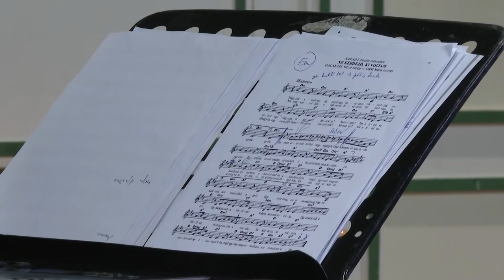A szerelemről énekelt Gregor Bernadett Szekszárdon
Vörös Szerelem címmel tartott Sanzon estet Gregor Bernadett, Jászai Mari-díjas színművész Szekszárdon. A mindenkor aktuális témának a boldog, vad és szomorú árnyalatait is megmutatta a színésznő a régi idők dalai segítségével.